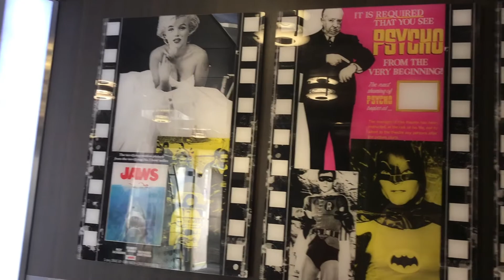Travelling To England For The First Time!!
Im a 22 year old blonde kid from Ireland who loves to have fun and do some crazy stuff